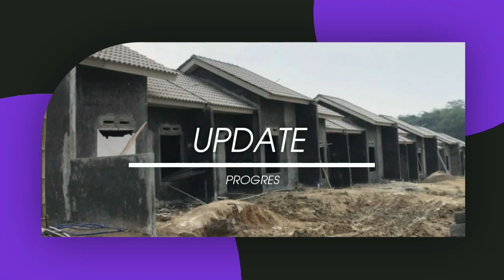Podcast|Edukasi Properti|Keuntungan Beli Rumah Indent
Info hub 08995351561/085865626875